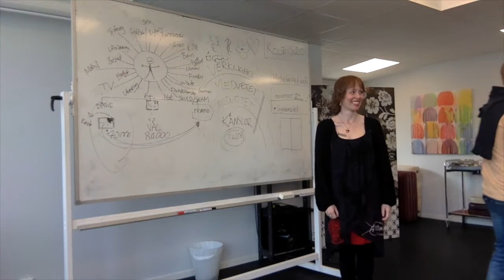Vi vägleder er till en upplevelse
VAR MED OSS OCH TRANSFORMERA DITT LIV I NÄSTA WORKSHOP. Ett liv i Flöde väntar PÅ DIG!!